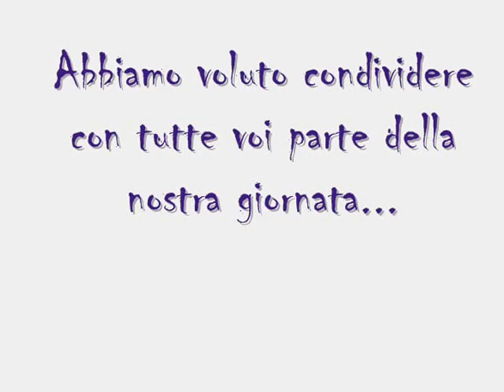Primo Vlog: una giornata tra socialine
Cronaca di una giornata tra Socialine, tra sorrisi, esercizi e chiacchiere il tempo vola...
Questa una parte della nostra giornata, se avete voglia di vedere quanto ci siamo divertite, non perdetevi questo video :)
buona visione